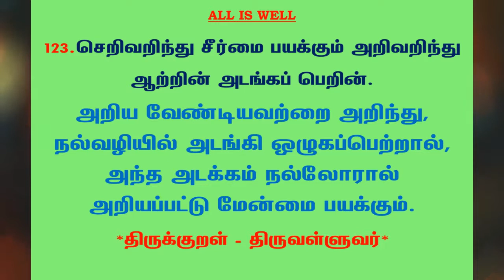#568 | தினம் ஒரு திருக்குறள் - குறள் 123 | Kural 123 - Daily One Thirukkural